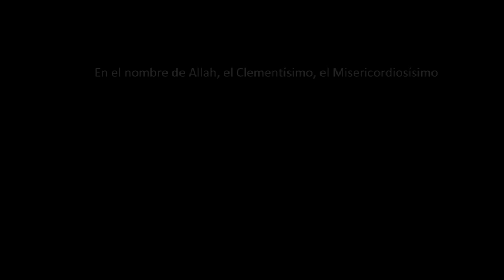Iytihad e imitación (2)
El Sheij nos narra sobre el hecho histórico que produce que la Jurisprudencia Islámica que comenzó siendo interpretada y revelada al Profeta (Bpd), luego de su muerte fue realizado su interpretación y protección por los Imames (P) quienes también la diseminaron hasta la ocultación del Imam Mahdi (a.y) que fue fueron señalados los Sabios a emprender esta tarea mediante la capacidad de extraer las Leyes de las fuentes primitivas del Islam. El Sabio debe conocer a la perfección el Corán y la sunna (Tradición Profética), ellos no deben desobedecer a Dios cometiendo pecados, y deben conocer las condiciones y necesidades de cada época para aplicar una interpretación lógica.